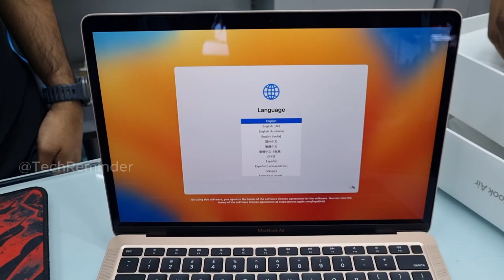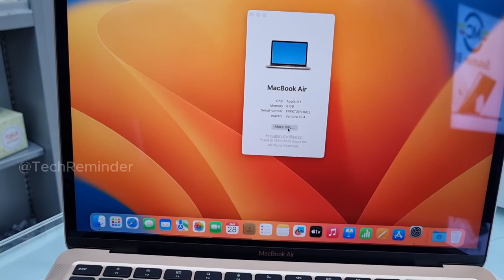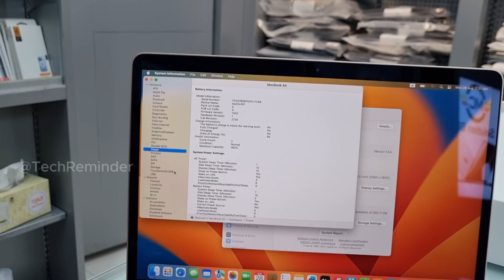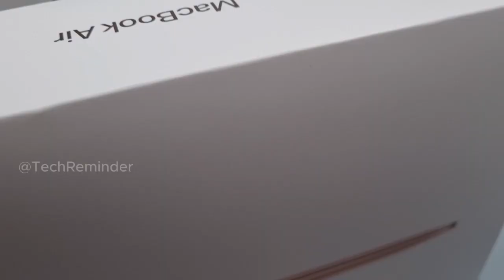MacBook Air M1 - Unboxing, Setup and First Look